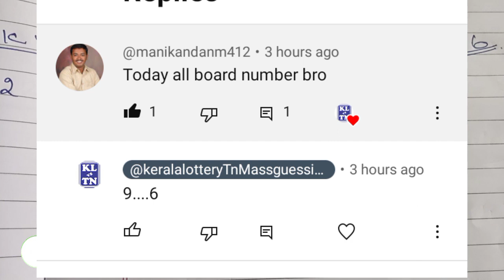kerala lottery today guessing 09/01/23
Mass guessing
Special AB,,, BC,,, AC,,,,